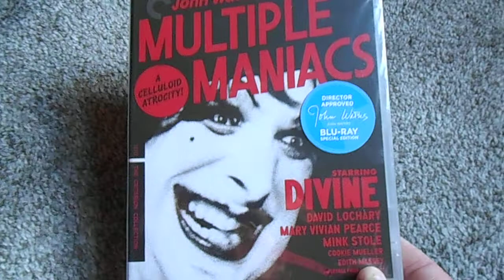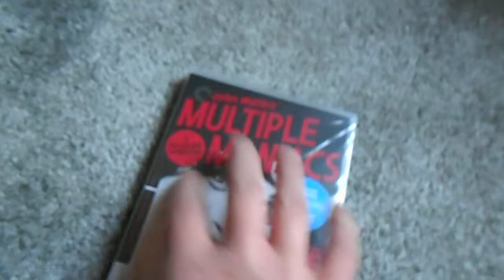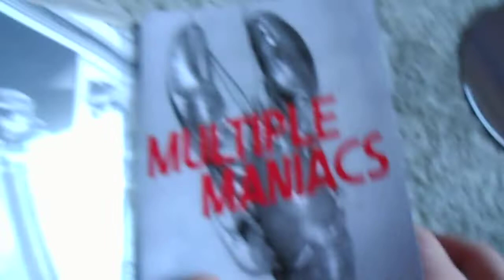Multiple Maniacs Blu Ray Unboxing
More Waters is always better than less Waters, it's simple arithmetic.